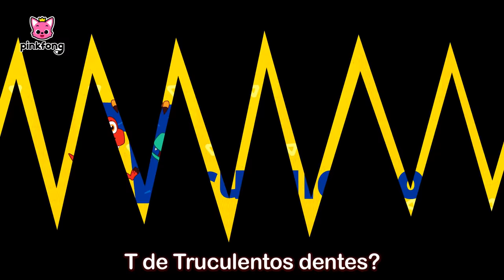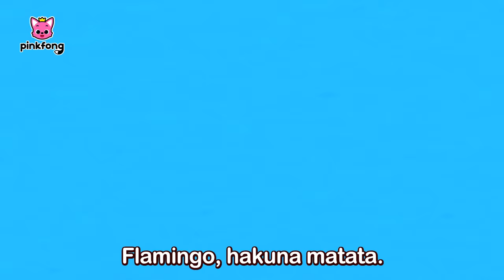[TV]🖐Família Tubarão de Dedos🖐| Bebê Tubarão doo doo doo |+Completo| Pinkfong, Canções para Crianças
Você está assistindo melhor completo '[TV]🖐Família Tubarão de Dedos🖐| Bebê Tubarão doo doo doo ' criado por Pinkfong!

00:00:00 🖐 Família Tubarão de Dedos 🖐
00:00:06 Família Tubarão de Dedos
00:01:34 Família de Dedos da Savana
00:02:56 Dança do Bebê Tubarão
00:04:21 Bebê Tubarão
00:05:57 Caminhão Monstro Bebê Tubarão
00:08:00 Bebê Tubarão
00:09:21 Lave as Mãos Bebê Tubarão
00:10:47 Carro Bebê
00:12:25 Bebê Tubarão
00:14:01 Macaquinho Bananas
00:15:30 Família de Dedos dos T-Rex
00:16:53 Família de Dedos dos Bichinhos
00:18:20 Família de Dedos dos Tubarões
00:19:49 Família de Dedos do Dia das Bruxas
00:22:57 Dança do Bebê Tubarão
00:24:22 Onde está o Papai Tubarão?
00:25:09 Bebê Tubarão e Muito Mais
00:26:34 Família Tubarão de Dedos
00:28:03 Tubarão 1 2 3
00:29:05 ABC do Tubarão
00:29:45 A Formiguinha
00:32:43 Tiranossauro Rex
00:34:07 Bebê Tubarão
00:35:32 Bebê T-Rex
00:37:08 A Vaca Lola
00:39:59 Disco Tubarões
00:41:52 Hakuna Matata
00:43:18 A Família Tubarão
00:44:17 Se o Tubarão Está Feliz
00:45:18 Eu Sou Um Verdadeiro Bebê Tubarão
00:46:40 Dona Vaca
00:49:45 Alguém Viu O Meu Rabinho?
00:51:05 Soluço do Bebê Tubarão
00:52:15 Carro de Polícia
00:53:26 A Canção da Privada
00:54:42 Bebê Tubarão no Ônibus
00:55:49 Ônibus Coloridos
00:58:35 Cinco Onibusinhos Pulando na Estrada